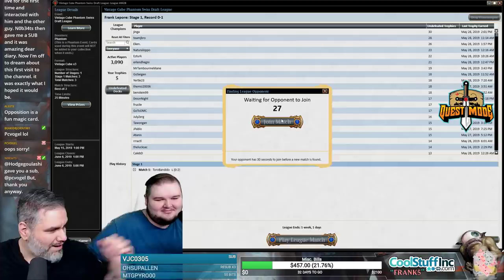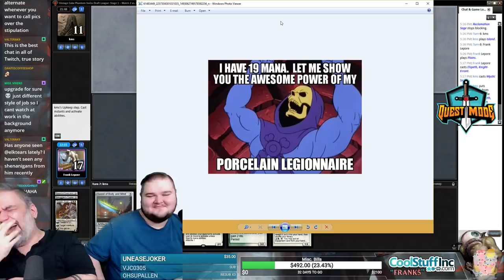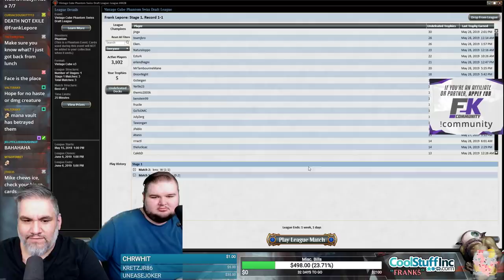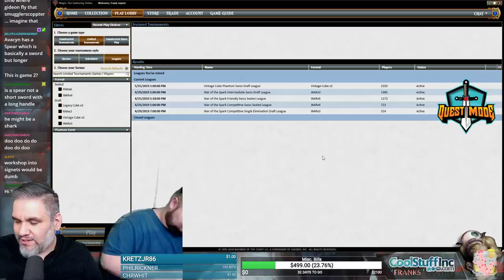(Magic Online) Vintage Cube Stipulation Draft #26 - 5/30/19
"Take all the swords. Batterskull and Jitte are both swords. No vetoes because there are only seven swords in the cube."